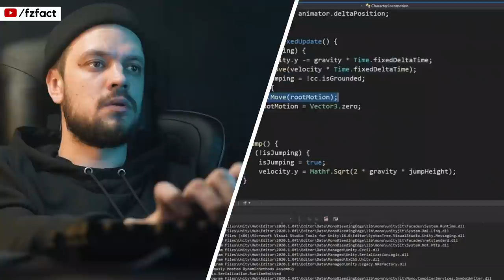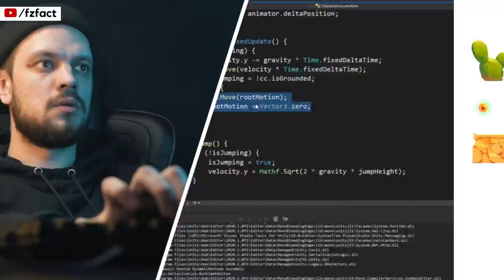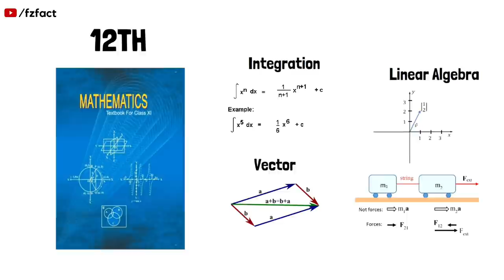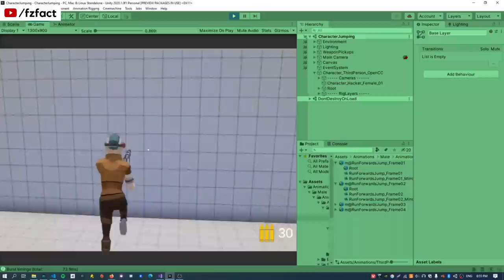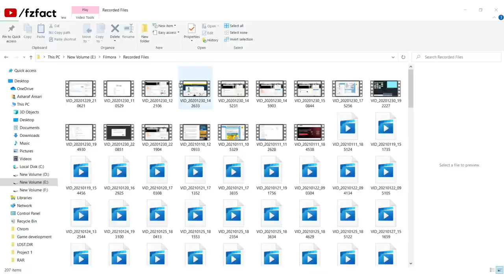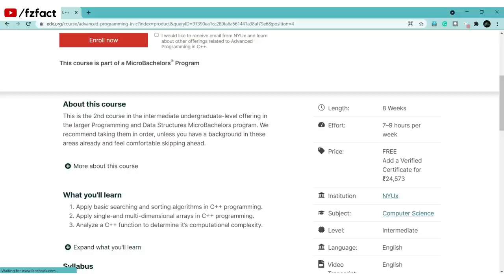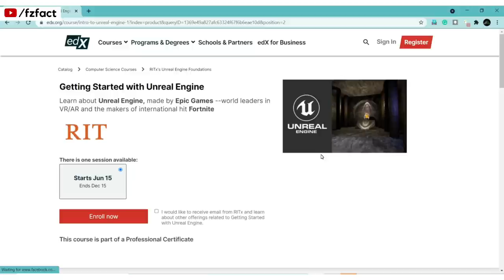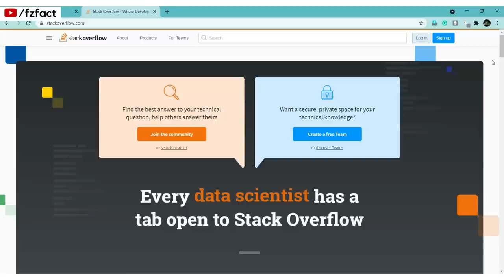फ्री में Game Developer बनो! IIT Bombay free courses हिंदी में | Free Game Development Course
Wow! Complete Free Game Design and development courses in Hindi by IIT Bombay. Create your own video game and make money online. Fee Game development course for beginners. Learn game development in Unity for free. Explore Game Development jobs, career, future, and free courses.

Want to Be a Game Developer? Here's How.

/ TIMESTAMPS:
0:00 -  Intro.
0:59 -  Facts about Game Industry, Jobs, Future scope in India
01:35 - Careers in Game Development
02:08 - How Video Games are Made? (Design, Game Assets, Game Programmers, etc.)
03:00 - What does a video game Developer (Game Programmer) do?
04:29 - Is being a game developer stressful?
05:43 - Game outsourcing companies in India
06:11 - How to Become a Video Game Developer?
07:17 - What are the Skills you need to be a video game developer?
07:27 - What is Programming? ( C++, C# programming languages )
08:36 - Best Programming Languages for Video Game Development (Why C++, C# used most?)
09:23 - IIT Bombay Free Courses in Hindi
10:29 - Advanced Programming in C++ Free Course by NYU
11:02 - C# free Courses in Hindi
11:18 - Game Engine
11:45 - Free Game Engine and why Unity is best
12:40 -  Free Courses on Video game development with Unity and Unreal Engine
13:30 - Game Assets (How to download for free?)
14:15 - Game Audio ( How to download for free?)
14:51 - 3 Tips for Newbies in Game Development

Offers 🥳

Regards
fzFact